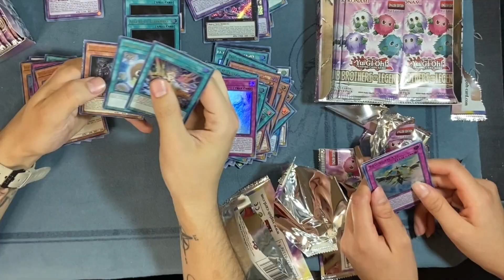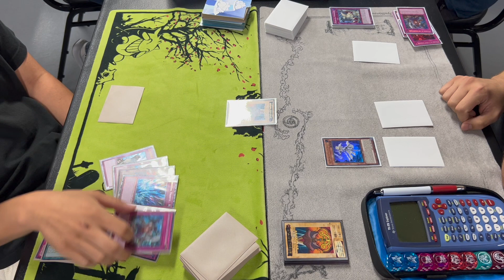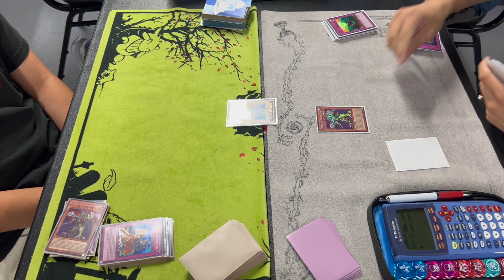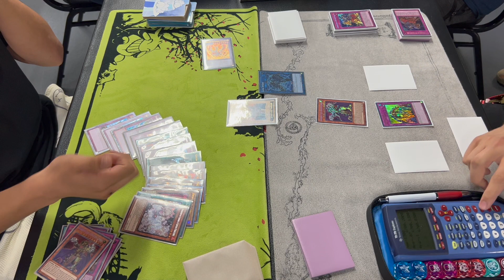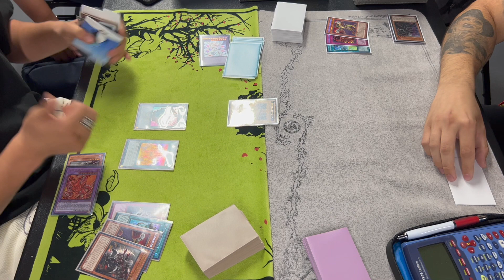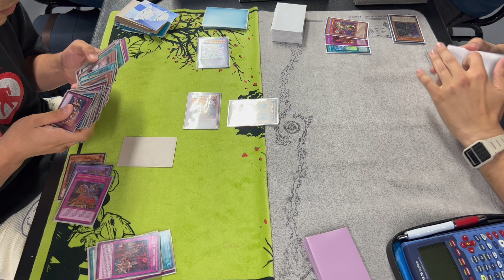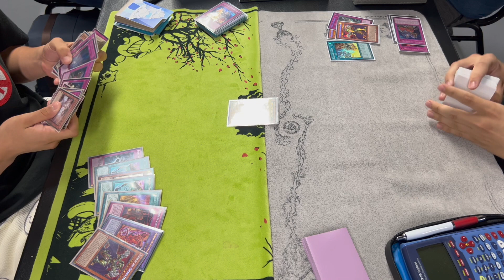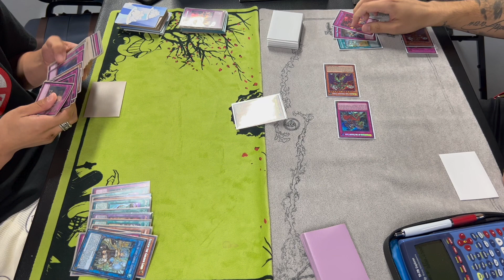Yugioh! *LIVE DUEL* FINALS MATCH BRANDED ELDLICH VS BRANDED ELDLICH(PAPA)!